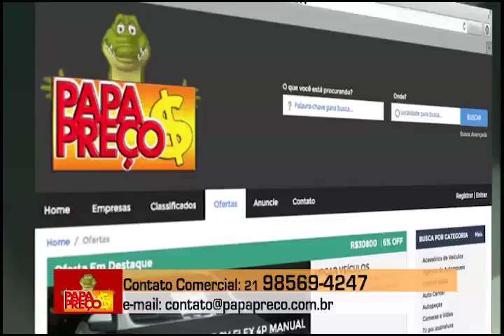Papa Preço 20/04/2014